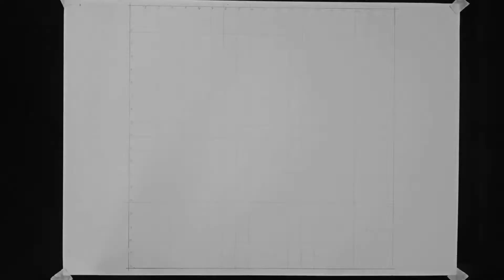How to draw a man || Suku Dani || West Papua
Model : Suku Dani

halo dan salam seni para pecinta seni Suku Dani ialah seorang berkebangsaan Canada yang telah lama tinggal di Papua tepatnya di Indonesia , dia senang dan sangat mencintai rakya Papua dan walaupun dia masih kewarganegaraan asing dia selalu tinggal dan menulusuri Papua dan juga belajar berbagai budaya yang ada disana.

Dan bagaimana cara menggambar wajah menggunakan Pensil atau how to Drawing with used pencil, Drawing used pencil yang saya gunakan menggunakan teknik grid draw di khususkan untuk penggambar pemula dengan skill drawing yang masih di bilang cukup atau pun kualitas standar. enjoy in my video :)

Art
Drawing
Painting
Handmade
Draw
Paint

TOOLS : PENSIL 2B,4B,6B,8B
ERASER
SKECTH BOOK A4